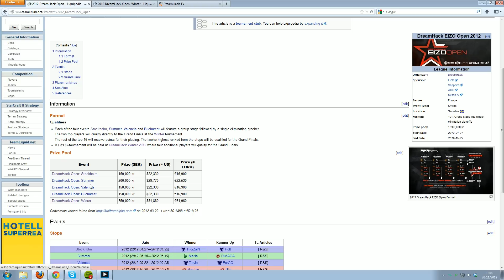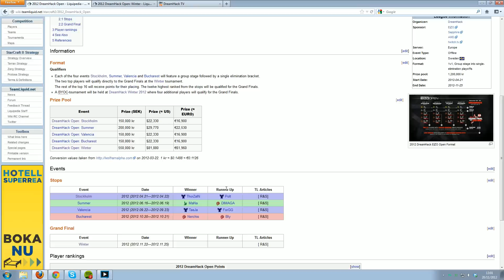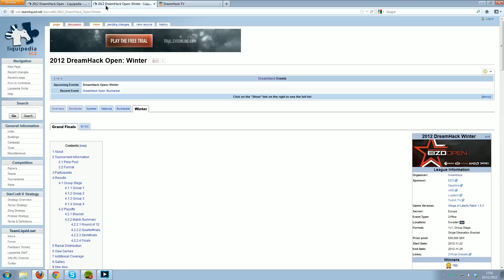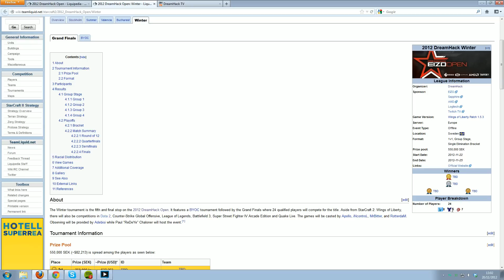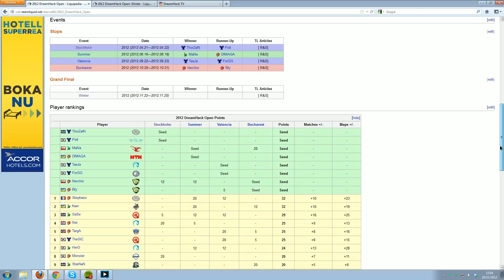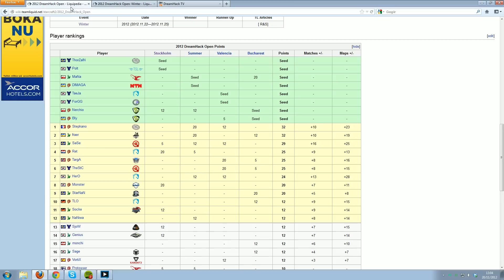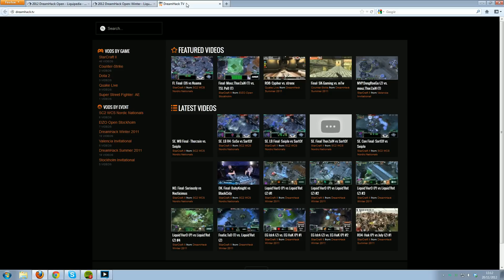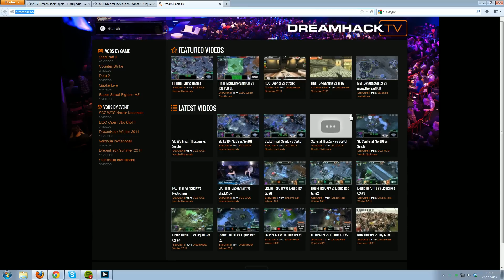Tournament Preview - Dreamhack Eizo Open Grand Finals! 22nd-25th Nov.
Yeah, time for the conclusion of Dreamhack!! I just got back from travelling and thought its time to preview this tournament!!

I go over the 2012 Dreamhack Eizo Open year, the winter finals, who playing, whats the money, format and where to watch!!